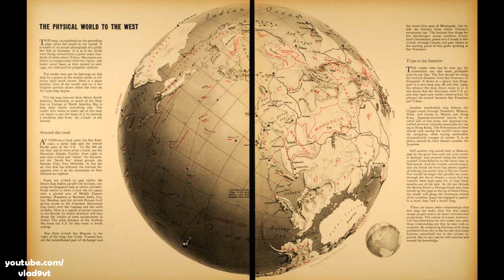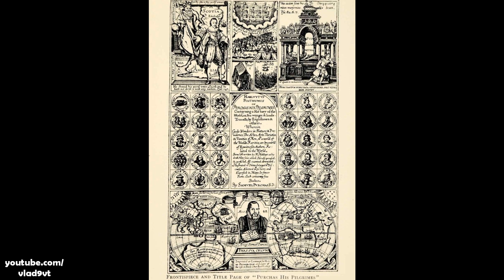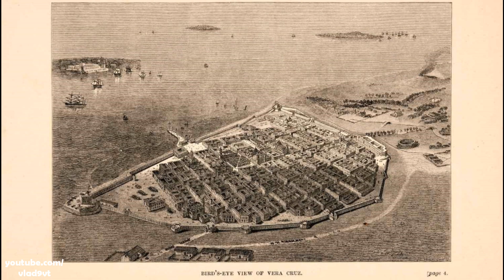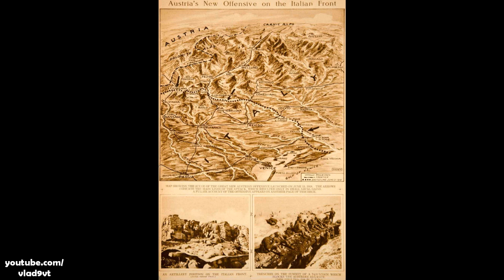Rare vintage maps